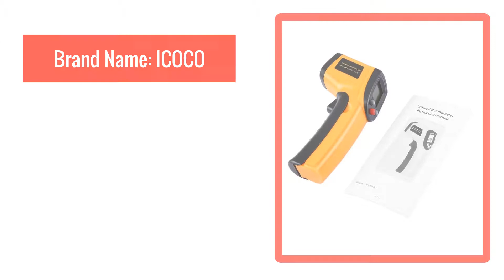Best Gun Meter LCD Imaging Temperature Digital Handheld Ir-Laser-Point-Thermal Infrared Non-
Gun Meter LCD Imaging Temperature Digital Handheld Ir-Laser-Point-Thermal Infrared Non-